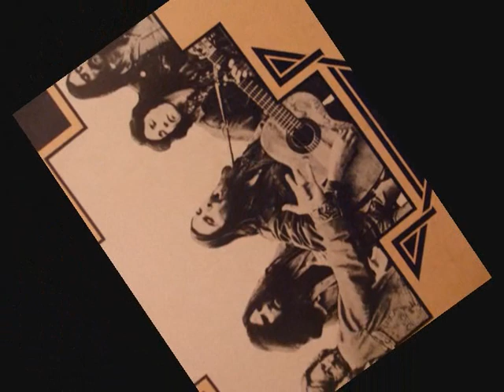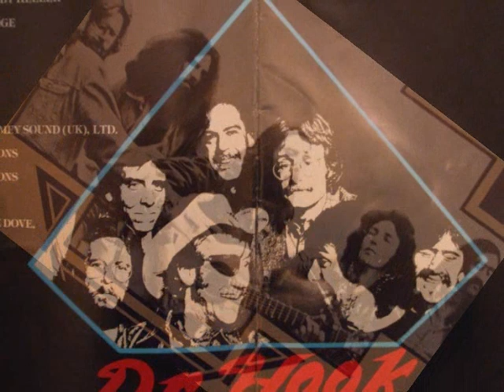Dr Hook Knowing she's there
Another great song from the Hook